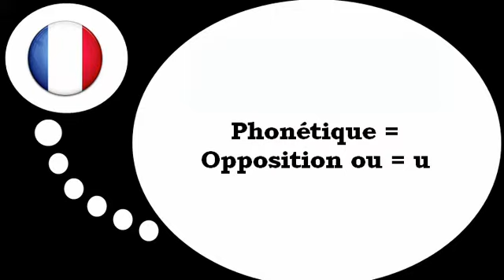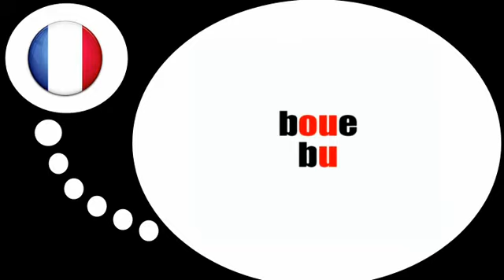Ranskan kurssi = Fonetiikan # ou u